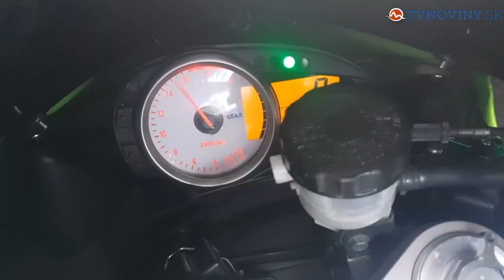Motozraz Zemplínska šírava 2019, hlavné správy TV Markiza , nedeľa 18.8.2019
Tisícky motorkárov nielen zo Slovenska neváhali merať dlhú cestu na Zemplínsk